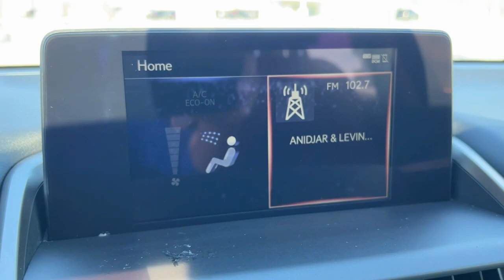2020 Lexus NX North Miami, Fort Lauderdale, Hollywood, Aventura, North Miami Beach, FL 24086801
Eminent White Pearl Used 2020 Lexus NX 300 available in North Miami, Florida at Lexus of North Miami. Servicing the Fort Lauderdale, Hollywood, Aventura, North Miami Beach, FL area.

NX 300 Comfort Package, Eminent White Pearl, Rioja Red w/NuLuxe Seat Trim, ABS brakes, Active Cruise Control, Alloy wheels, Blind Spot Monitor w/Rear Cross Traffic Alert, Comfort Package, Compass, Electrochromic Heated Outside Mirrors, Electronic Stability Control, Front dual zone A/C, Heated & Ventilated Front Seats, Heated door mirrors, Illuminated entry, Low tire pressure warning, Remote keyless entry, Traction control. Priced below KBB Fair Purchase Price! CARFAX One-Owner. Certified. Eminent White Pearl 2020 Lexus NX 300 Comfort Package FWD 6-Speed Automatic 2.0L 16V DOHCbrbrbrL/Certified Details:brbr  * Vehicle Historybr  * Warranty Deductible: $0br  * 161 Point Inspectionbr  * CERTIFIED WARRANTY: Unlimited-mileage warranty up to 6 years. Balance of new car warranty (4 Year/50K Miles) plus 2 Year/Unlimited-mileage L/Certified warranty. SERVICE MAINTENANCE: Complimentary Maintenance Plan covering the first four basic factory-scheduled maintenance services for 2 years or 20,000 milesbr  * Roadside Assistancebrbr22/28 City/Highway MPG